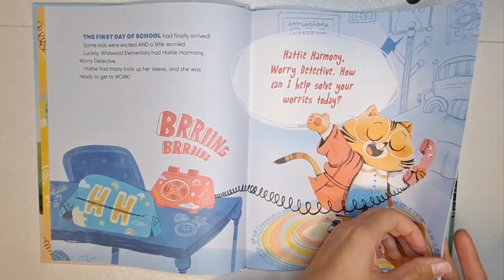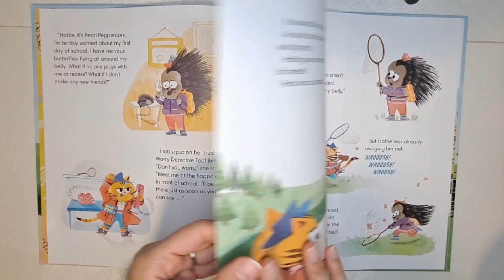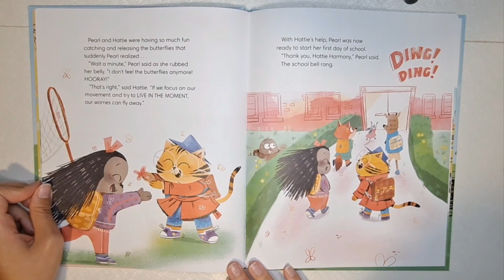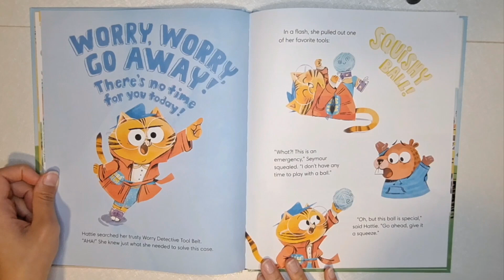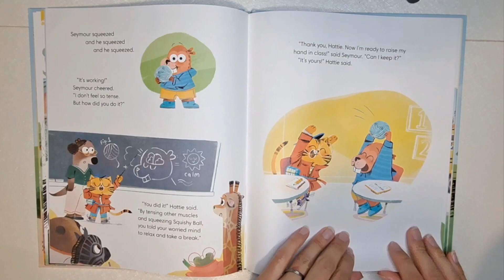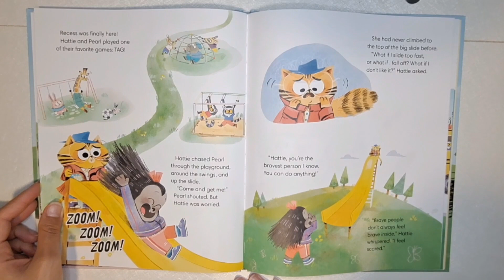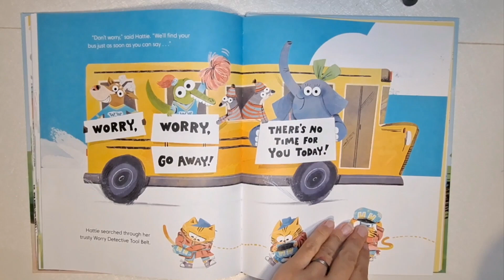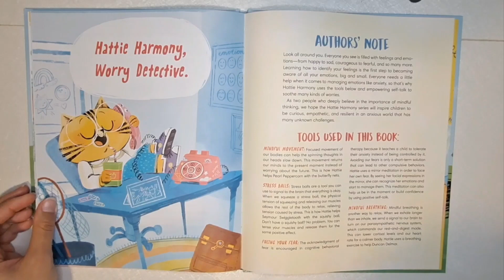Hattie Harmony: Worry Detective Read Aloud by Ms. Yes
Ms. Yes reads Hattie Harmony: Worry Detective written by Elizabeth Olsen and Robbie Arnett and illustrated by Marissa Valdez

“Award-winning actress Elizabeth Olsen and esteemed musician Robbie Arnett have created a fresh approach to wellness in a new series that shows children ways to manage anxiety. A perfect back-to-school read! Meet Hattie Harmony, Worry Detective. She's always there to help her friends when they need her. And the first day of school can cause a lot of jitters--from speaking in front of the class to taking the bus. Hattie always finds the perfect tools to calm her friends' bodies and minds. But when her own fears start to bubble up, can Hattie learn to overcome them herself? Critically acclaimed actress Elizabeth Olsen and esteemed musician and writer Robbie Arnett have created an irresistible new character filled with warmth and humor to introduce the youngest readers to the importance of self-care.” - thriftbooks